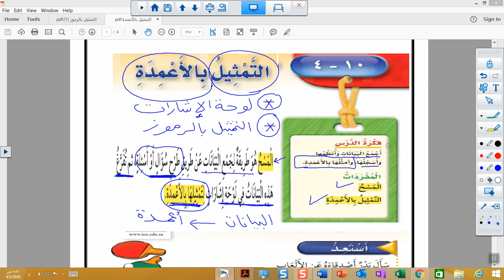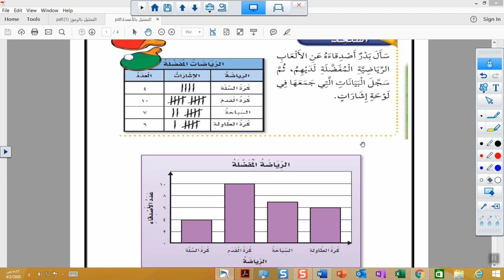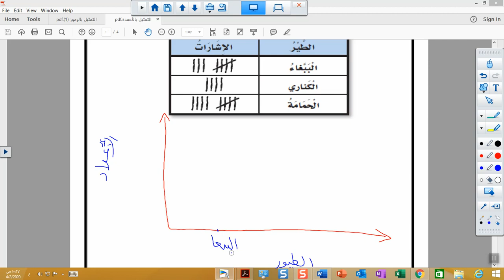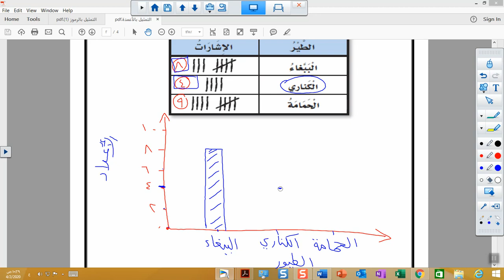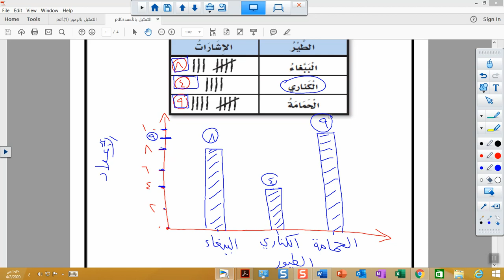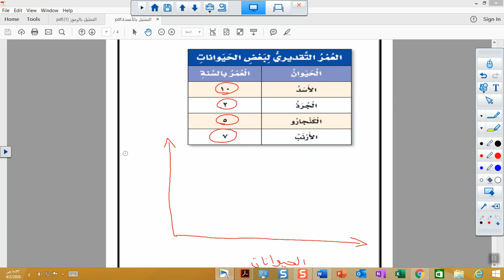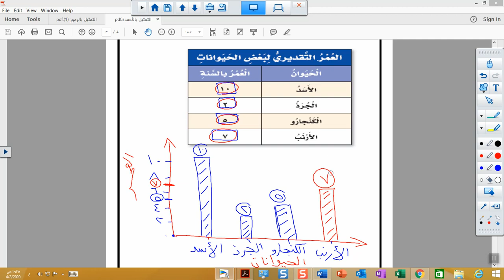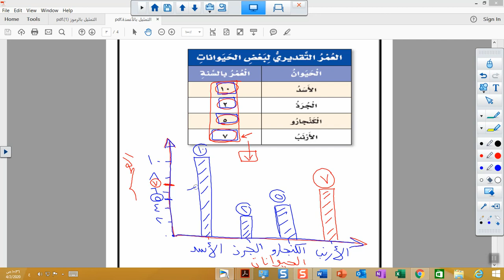الصف الثالث الابتدائي رياضيات درس التمثيل بالأعمدة